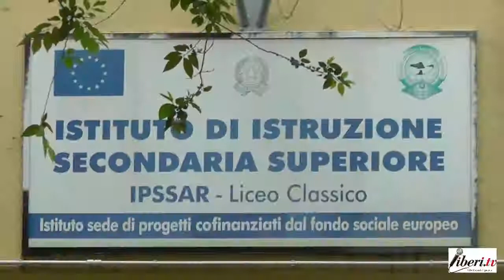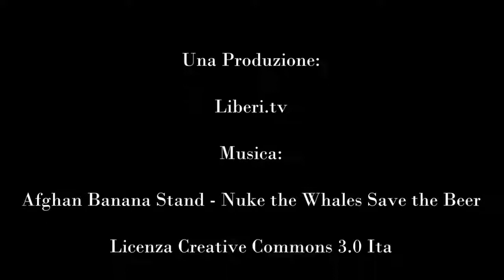17 Maggio 2013 Volantinaggio a Praia a Mare (CS) contro l'omofobia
- 17 Maggio 2013 Volantinaggio a Praia a Mare (CS) contro l'omofobia, nella giornata internazionale contro l'omofobia e la transfobia.

Artista: Afghan Banana Stand
Brano:  Nuke the Whales, Save the Beer
Album:  Brazilian Bikini Tan , 2007
Lic. CC: By-Nc-Nd